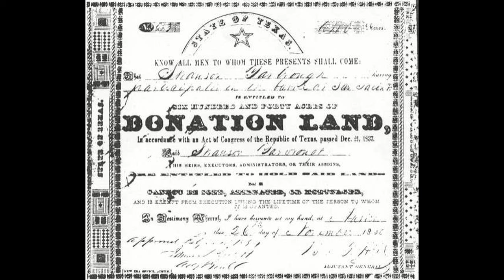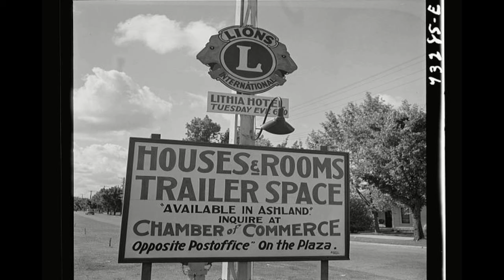EARLY JACKSON COUNTY OREGON APPLEGATE TRAIL MEDFORD ROGUE VALLEY